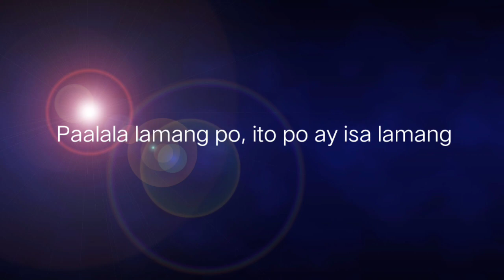vlog #26 Playing JackStone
Playing JackStone one of the Classic game's in 90's..
here in the philippines one of the best...